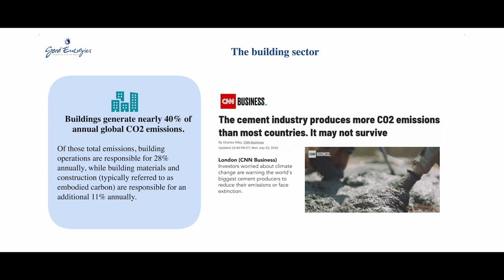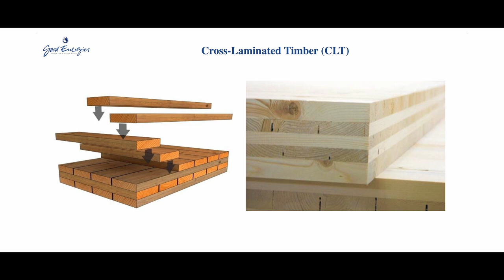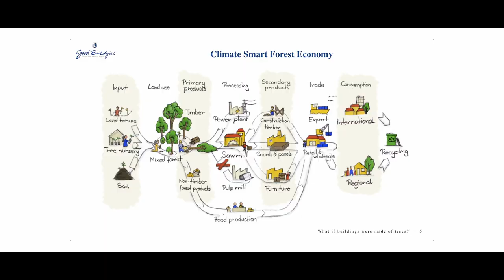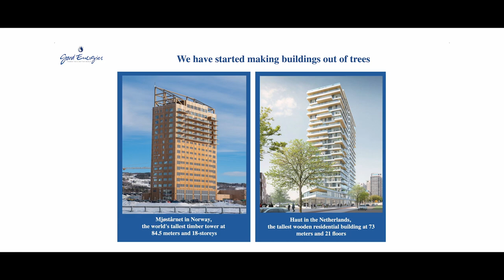What if buildings were made of trees? | Mireille Perrin | TEDxDalbergCatalyst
Learn how using timber for the construction of buildings can reduce greenhouse emissions by 20% and drive reforestation at scale.

To watch more talks from the TEDxDalbergCatalyst series Mireille Perrin holds a BSc (economics) from the London School of Economics and a Master’s Degree from the Graduate Institute for International Relations in Geneva. She has worked on global sustainability and climate change issues for the World Wildlife Fund (WWF), the European Commission in Pakistan, the International Water Management Institute in Sri Lanka, several UN agencies including UNEP, and now Good Energies Foundation. This talk was given at a TEDx event using the TED conference format but independently organized by a local community.